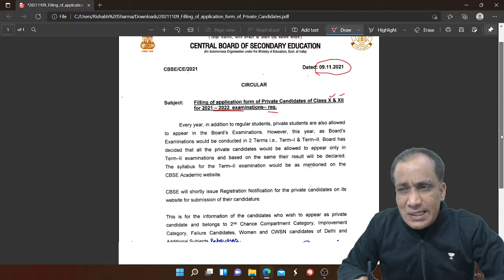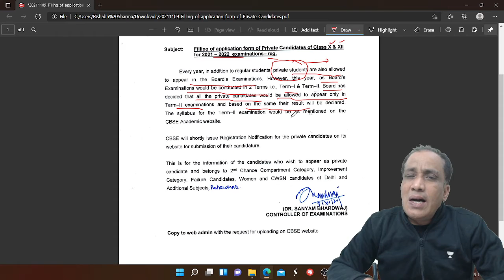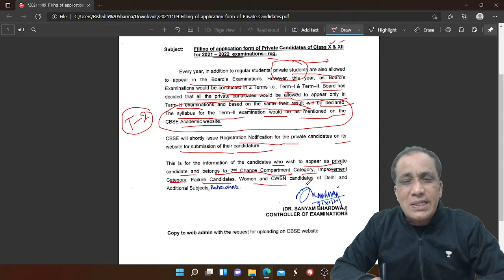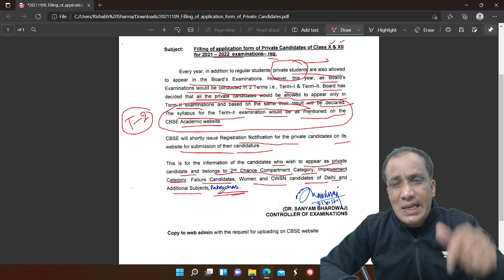FILLING OF FORM OF PRIVATE , COMPARTMENT , IMPROVEMENT , AND PATRACHAR CBSE BOARD 2021-2022